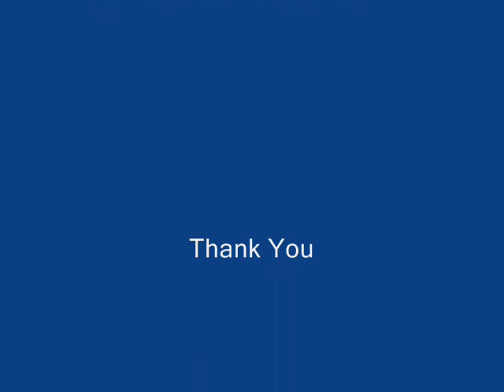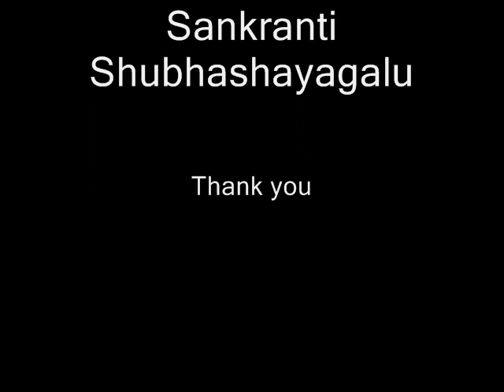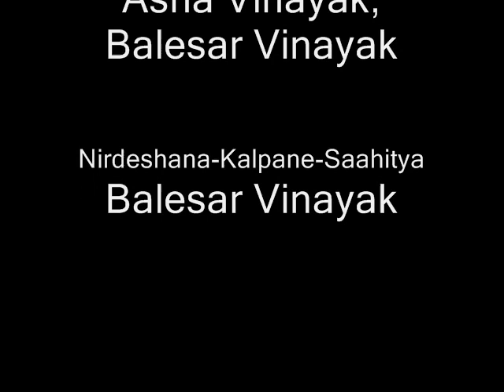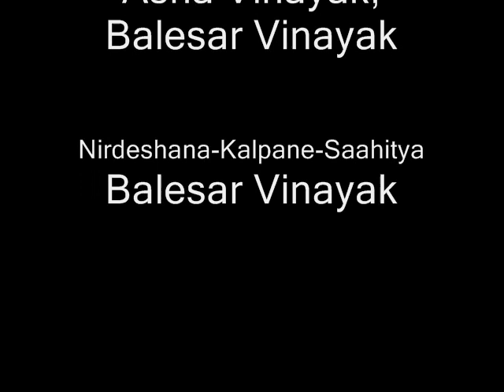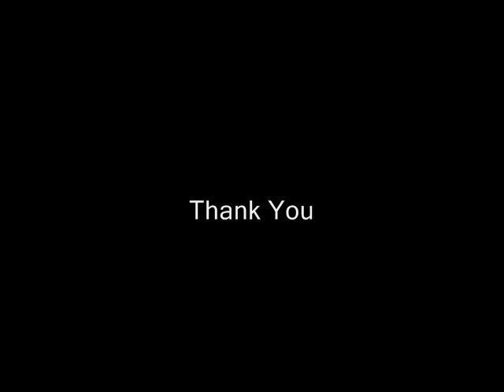h-fm Episode15 - Balesar Vinayak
h-fm Information Episode
Havyaka Bhasheyalli .
Keli Kelasta Iri Mast Maza Maadi

Tamashegaagi